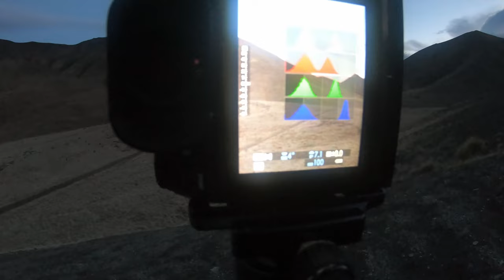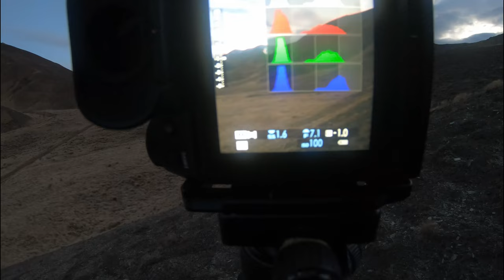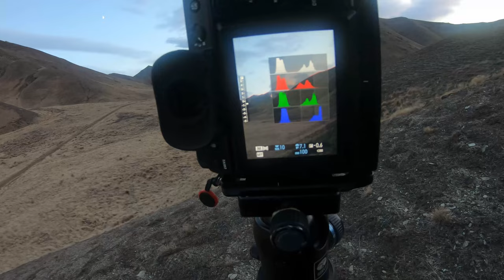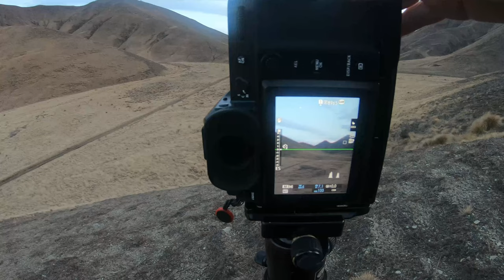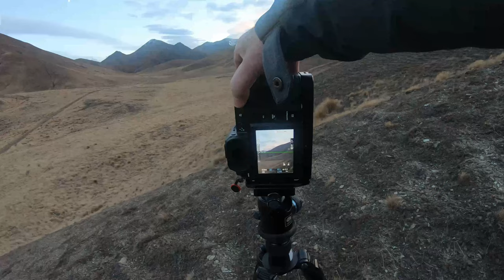Lindis Pass Landscape Photography Shoot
A morning photography shoot in the "Lindis Pass" region  in the South Island New Zealand.